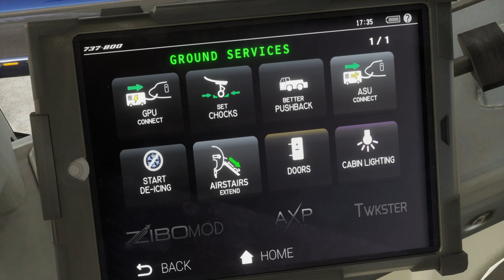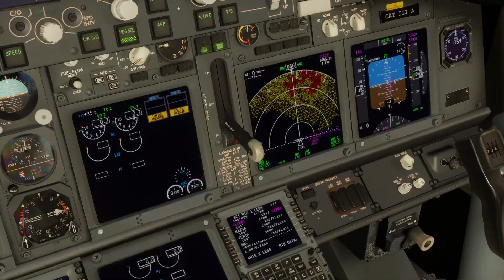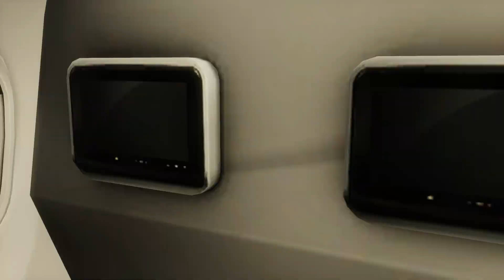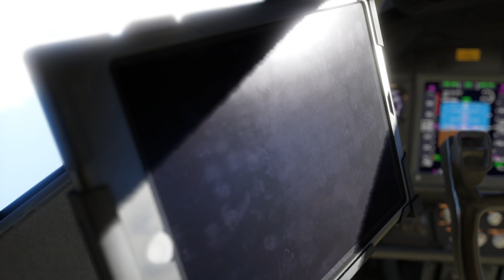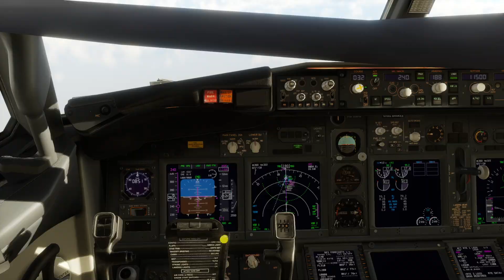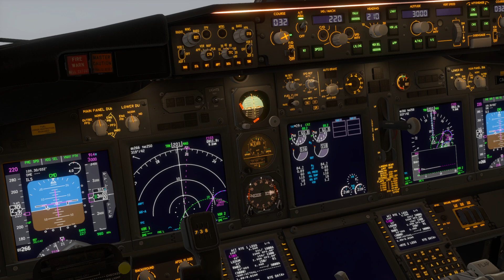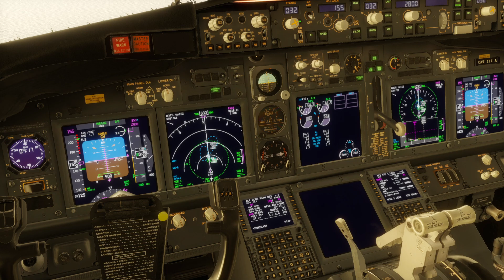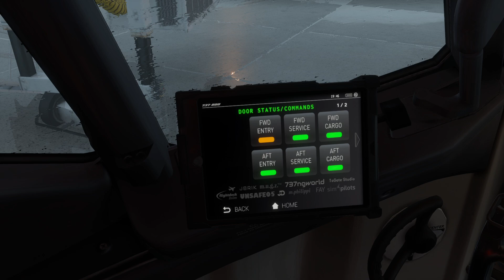X-PLANE 12 Typhoon category 3 Shanshan NAGASAKI-AMAMI RJFU-RJKA B737-800 NOK AIR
FL 340
ROUTE ID:
RJFU/32 KAZSA1 KAZSA A582 ENPAD Y45 OLSER A582 BOMAP DCT RJKA/03